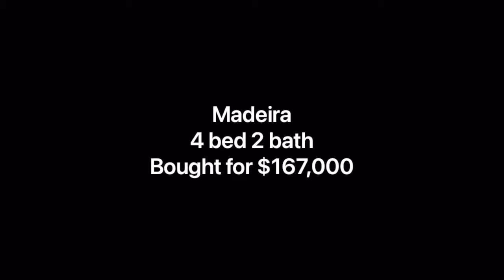Buying Houses for 15 Years Strong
We bought this house in Madeira, one of Cincinnati’s finest neighborhoods, for cash, and in as is condition. It was full of junk and unwanted items, but it will be a great investment for us !